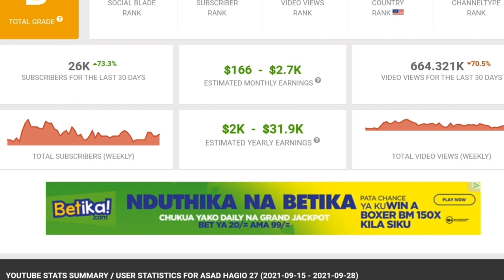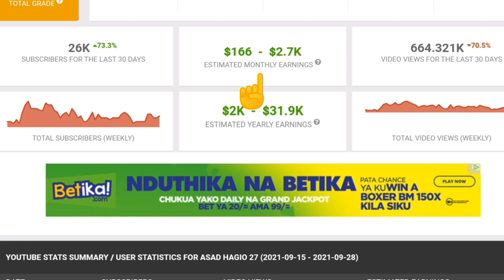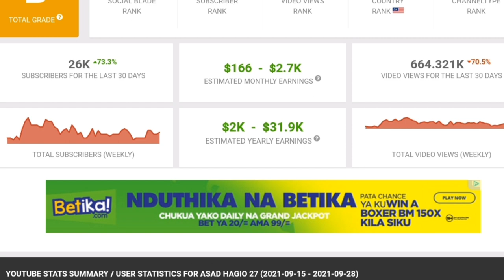Wow Daaawo Asad Hagio Oo Ka Taajiray Youtube ka Sideeh ? Muqaalkaan Wax Walba Ku Ogow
MAHADSANIDIIN